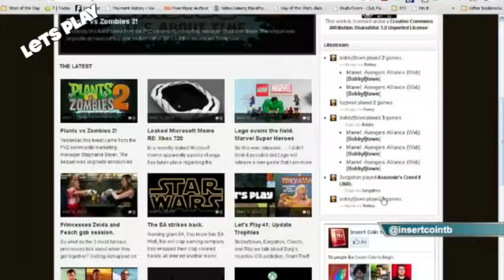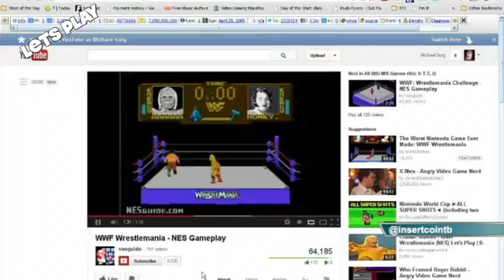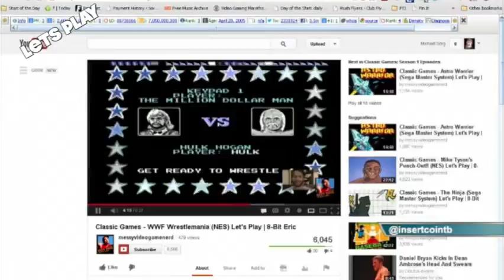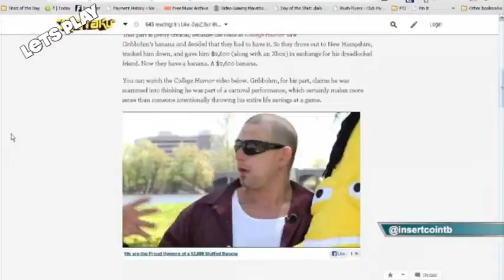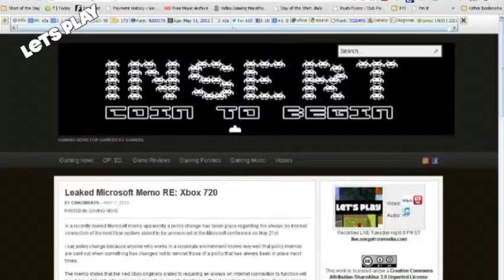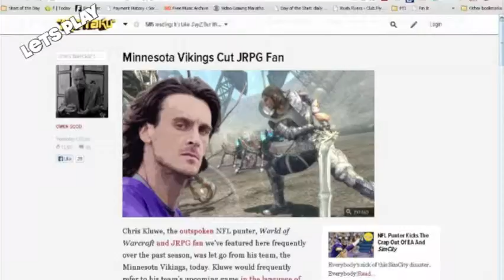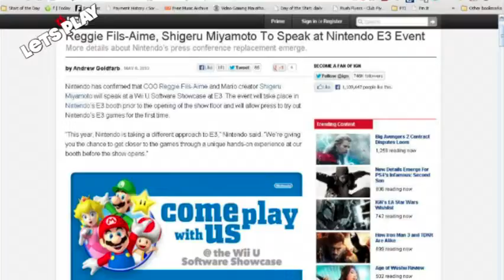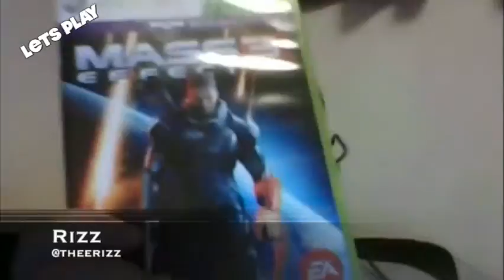Let's Play 42: Movable Parts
Let's Play 42: Movable Parts from InsertCoinToBegin.com's Let's Play. Like this? Watch the latest episode of InsertCoinToBegin.com's Let's Play on Blip!

Bobbyfjtown, Sorgatron, Chachi, and Rizz talk about WrestleMania for NES, EA taking over Star Wars, Nintendo geting small and friendly at E3, and much more..

This week?s challenge: Kirbyapos;s Adventure for the NES!  Don?t have it?   Try VirtualNES.com!